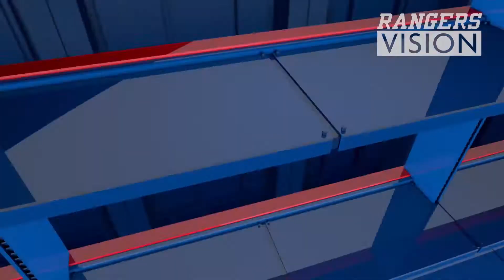The Insider - Jonathan Yantsis (2018-19)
RangersVision sits down with Jonathan Yantsis to learn more about him in this episode of The Insider.